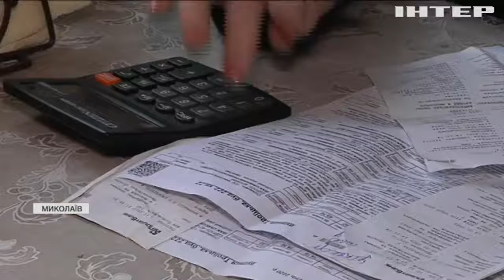Непідйомні тарифи: "Опозиційна платформа - За життя" вимагає провести аудит "Миколаївводоканалу"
Не можуть платити і накопичують мільйонні борги - жителі Миколаєва у відчаї від непомірних комунальних тарифів